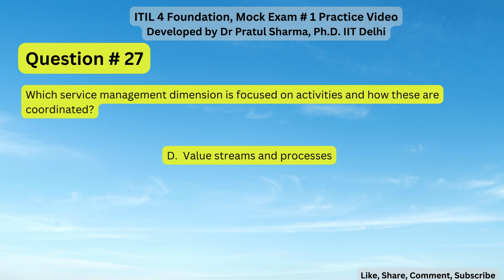ITIL4 Foundation Mock Question # 27 | Practice Video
Short Videos on ITIL4 Foundation Exam

Watch, Enjoy, Learn and Pass the Exam.